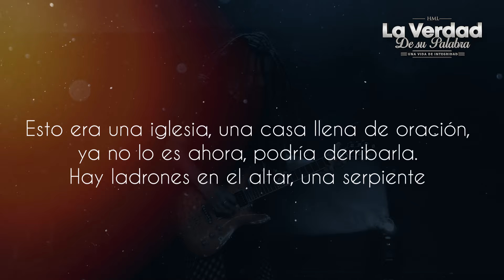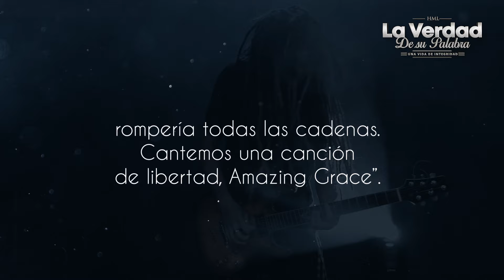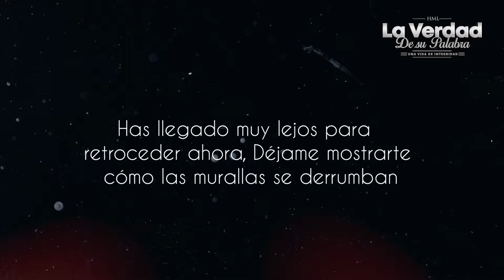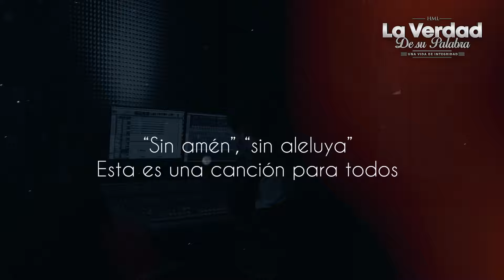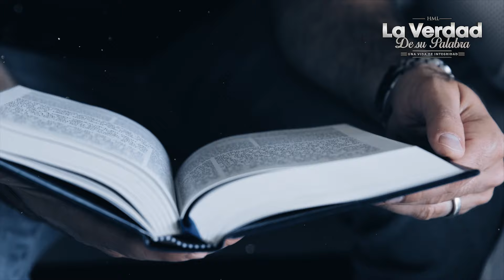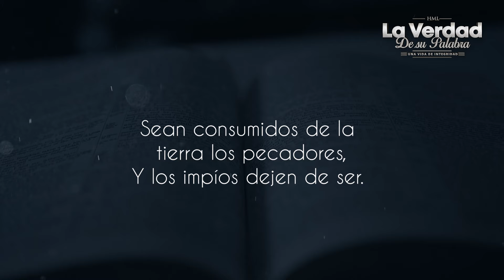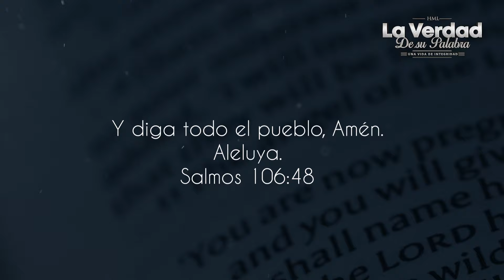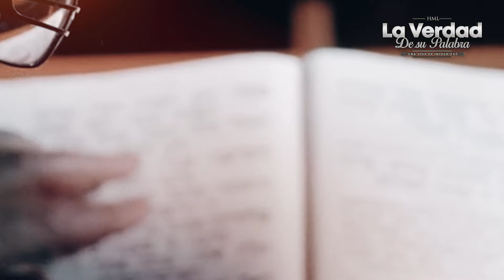ARREPENTIMIENTO INSTANTÁNEO: Cuando Burlarse de Dios SALIÓ MAL a Bon Jovi 😭📕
Famoso cantante jon Bon Jovi se burla de Dios luego sucede esto, algo terrrible esta pasando con los artistas, nego a Dios y le paso esto, ahora quiere buscar a Dios, cuiden a sus hijas, ¿Justicia de Dios? John Macarthur y Voddie Baucham, solo la Biblia lo explica. Mira el video